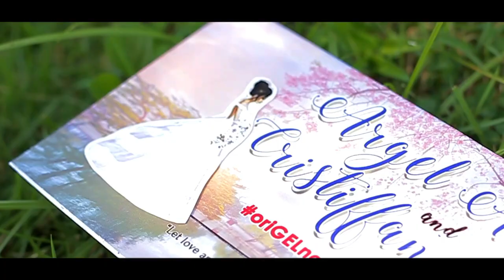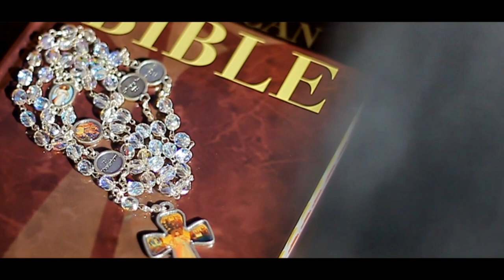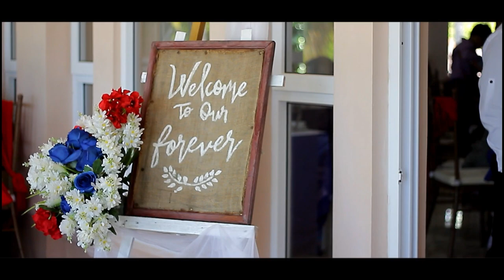Short Film Wedding Argel and Cristffany by B&L Photography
Video edited by B&L Photography.. ALL GIRLS PHOTO/VIDEO from Philippines

credit to owner of the songs!
 if i need to turn/erase this video down.. thank  you!